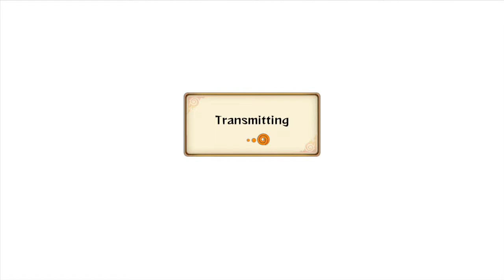Hit'em With That Tilt:Naruto Shippuden: Ultimate Ninja Storm Rev.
Playing some multiple online, loving the game, Hope you guys enjoy!